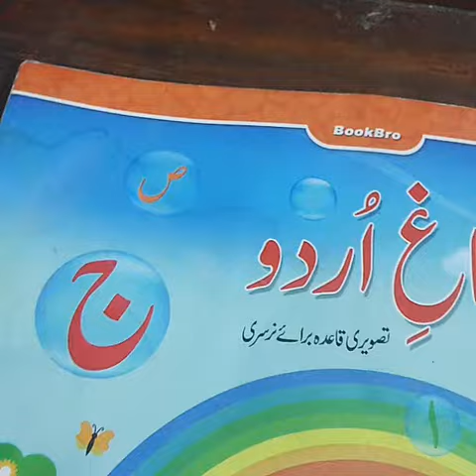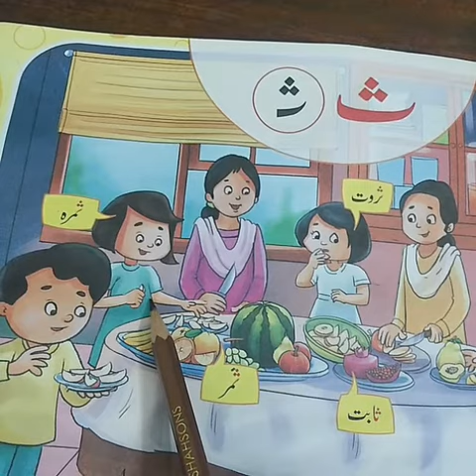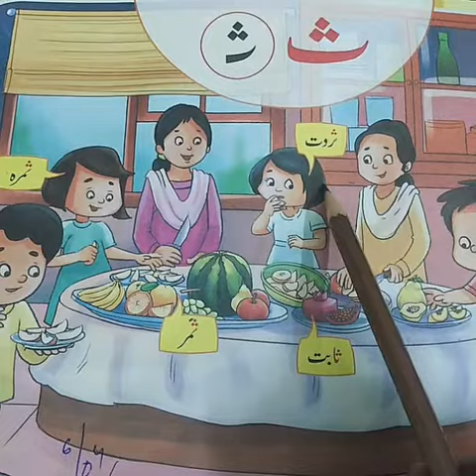Nursery Bagh e urdu oral lecture 7